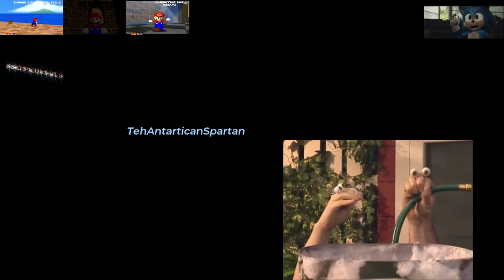[Request] Sparta Remixes Side By Side 2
Requested by Riley Welch the Swagger